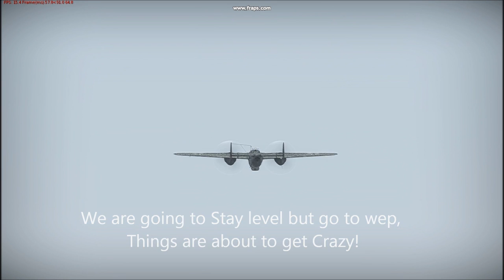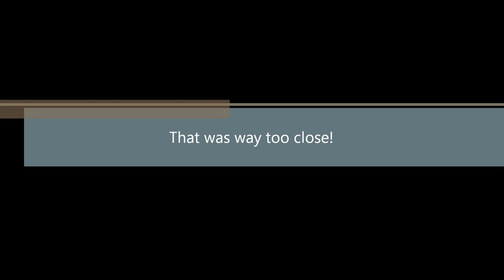BombingTutorial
How to Bomb in War Thunder using the bombsite view.
III./JG2 Yellow Staffel